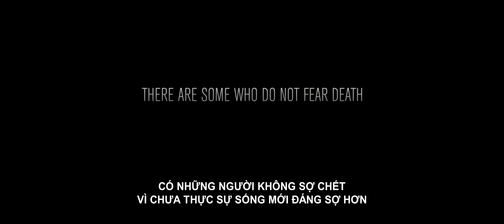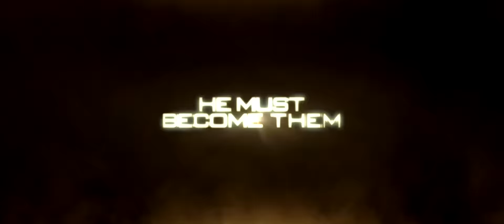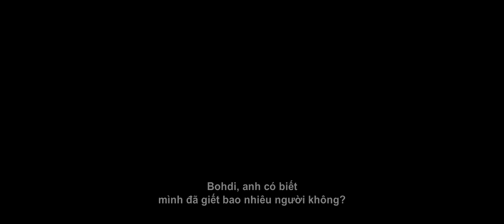Ranh Giới Chết ( Point Break )12 2015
Đặc vụ FBI trẻ tuổi Johnny Utah (Luke Bracey đóng) xâm nhập vào băng nhóm vận động viên xuất sắc nhưng rất xảo quyệt và thèm khát những pha giật gân – cầm đầu là thủ lĩnh quyến rũ Bohdi (Bồ đề) (Edgar Ramirez đóng). Những vận động viên này bị tình nghi là đang thực hiện một loạt tội phạm theo những cách khác thường nhất. Giấu kín thân phận thật của mình, cùng với mạng sống bên bờ vực nguy hiểm, Utah nỗ lực chứng minh đội của mình là những bậc kiến trúc sư của chuỗi tội ác không tưởng ấy.

Bộ phim tràn ngập những màn thể thao chuyên nghiệp và nguy hiểm nhất trong lịch sử điện ảnh. Những pha hành động phiêu lưu này được thực hiện bởi những vận đông viên xuất sắc nhất thế giới ở những môn: lướt sóng cả, bay lượn bằng wingsuit (áo gió may thêm cánh), trượt tuyết trên sườn núi dốc đứng, leo núi đá tự do (không bảo hộ), và đua mô-tô tốc độ cao.

Point Break được chỉ đạo bởi đạo diễn Ericson Core, từng đảm đương vai trò đạo diễn hình ảnh trong những phim như “Invincible,” “The Fast and the Furious” và “Payback,” cũng là đạo diễn hình ảnh của “Point Break.” Phim lấy cảm hứng từ phiên bản Point Break năm 1991 đã lên hàng phim kinh điển, do Patrick Swayze và Keanu Reeves diễn chính.